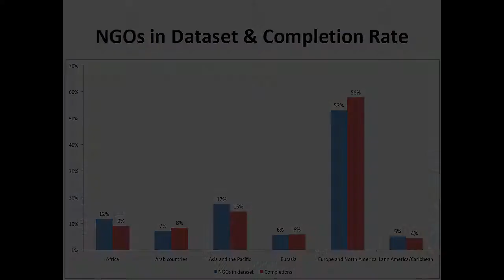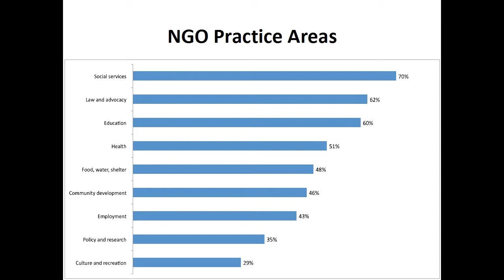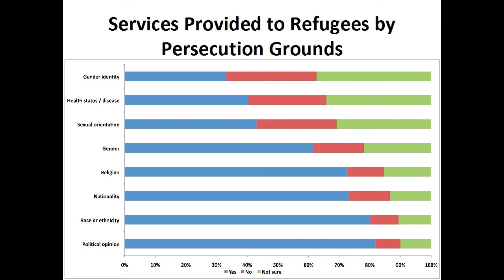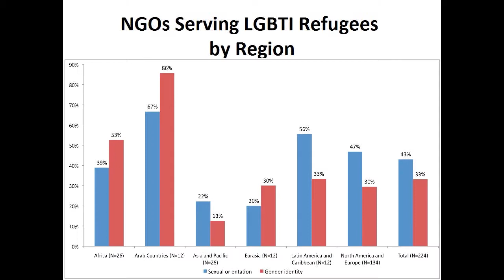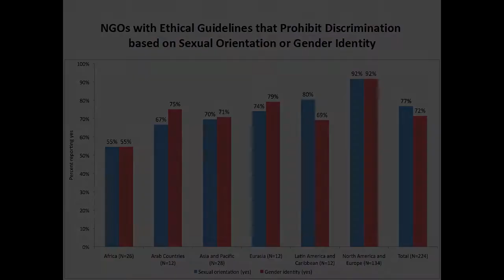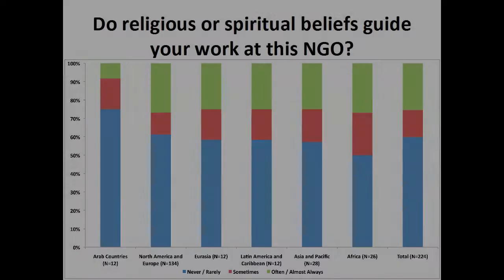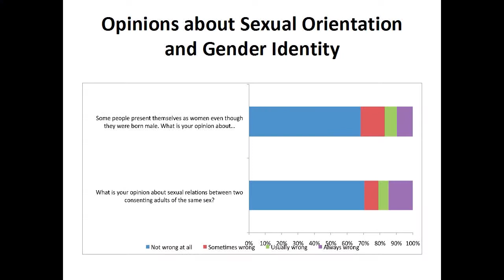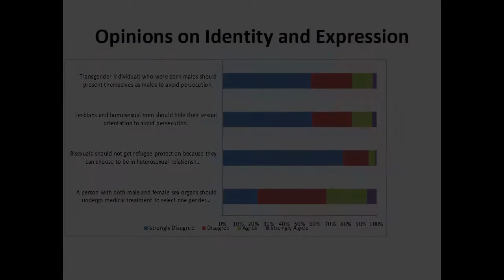Accessing Protection: The NGO Sector and LGBTI Refugees (Part 2)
ORAM Director of Advocacy Rachel Levitan presents ORAM's study on the attitudes and gaps in protection LGBTI refugees face when accessing frontline NGOs around the world. This lecture was delivered as part of ORAM's Second Annual Lecture Series held June 24, 2011, in San Francisco, CA.